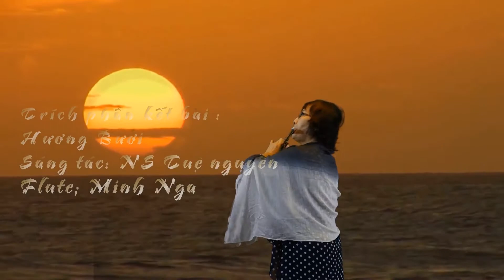Lương Nguyên- Hương bưởi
Trích phần kết bài : Hương bưởi
Sáng tác : Tuệ Nguyên
Flute : Minh Nga